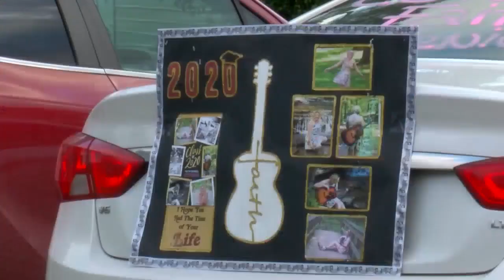Clinton High School puts graduation on the big screen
Clinton High School hired a production company to individually film each senior walking the stage and getting their diploma. They stitched it all together and aired it Monday night at the Kenda Drive-In Theater in Marshall.